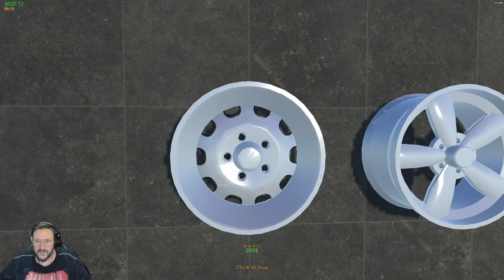My Garage new Ep 21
Hey everyone hope your day is well, This is my 2nd playthrough of this game, and I hope you enjoy it as much as I do thank you for watching liking and subscribing and I very much appreciate all your comments.